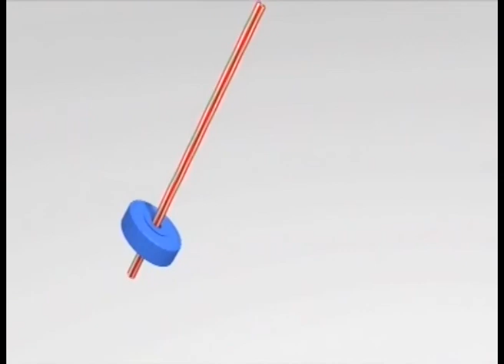Não há fogo sem oxigénio - visiokids